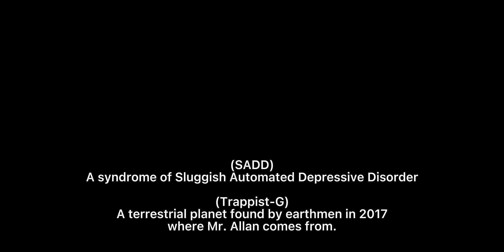Automation Tragedy（CSM MA Narrative Environments Microproject）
A dialogue recording between Mr Dick Doublecross, Director General of NASTIE and Alien Allan, the Ambassador of Trappist-G planet.